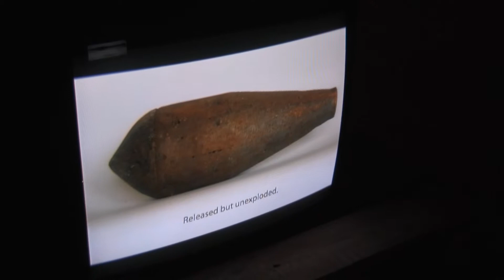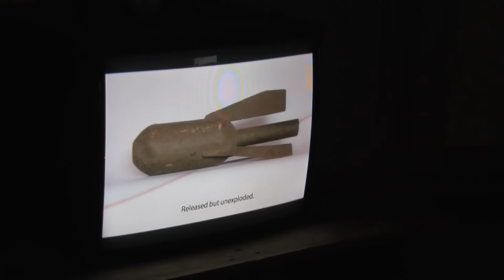Szőcs Géza a kortárs képzőművészetről Asztalos Zsolt kiállításán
Szőcs Géza miniszterelnöki főtanácsadót Asztalos Zsolt "Kilőtték, de nem robbant fel" c. kiállításának megnyitóján kérdeztük arról, hogyan vélekedik a kortárs magyar képzőművészet jelenlegi helyzetéről, véleménye szerint, hogyan viszonyul a kortárs képzőművészethez a politika.